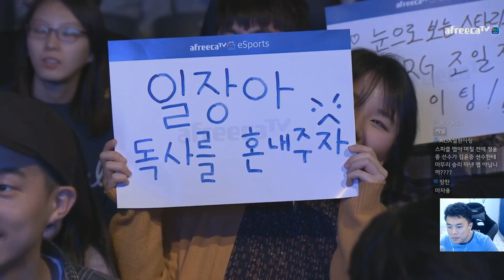ASL5 8강 조일장vs박성균 3경기 해설은 안기효